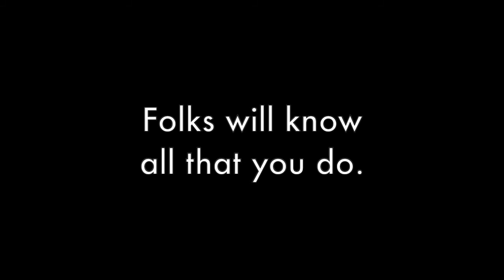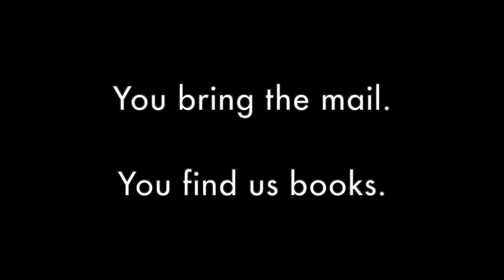Friendly Neighborhood Helpers (with vocals)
Friendly Neighborhood Helpers
Ron Fink and John Heath
Bad Wolf Press